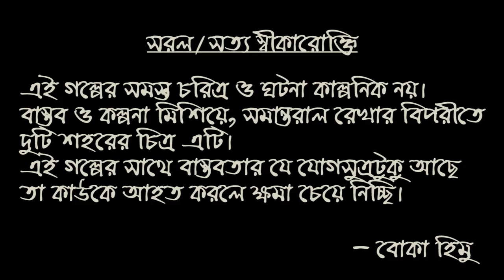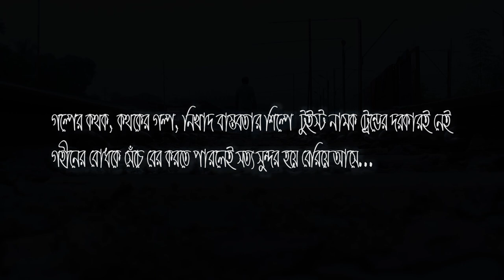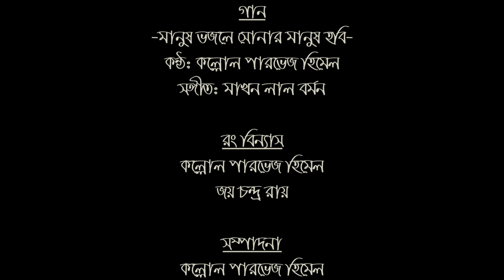Shohor Ghesha Shohor || শহর ঘেঁষা শহর || Shortfilm || King Kong || A Film by Kollol Parvej Himel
ফিকশনঃ শহর ঘেঁষা শহর

শহর ঘেঁষা শহর একটি শহরের গা ঘেঁষে আরেকটি ভিন্ন শহরের গল্প। যে শহরের বুক প্রশস্ত নদীর মতো। অট্টালিকাহীন সে শহরে ভালোবাসা নামক শৃঙ্গের বাস। অসংকোচ বুকে টেনে নেয়ার শপথে যার অভিষেক হয়েছিলো তখনই হয়তো, যখন শহর নামের কিছুই ছিলোনা।

রচনাঃ হারুনুর রশিদ হিমেল

চিত্রনাট্য ও পরিচালনাঃ কল্লোল পারভেজ হিমেল

অভিনয়েঃ কিংকং, তাহমিদ উল ইসলাম মিতুল, অনন্যা রোজী, বাসুদেব শীল, মাখন লাল বর্মন, হারুনুর রশিদ হিমেল, বীনা বেগম সহ আরো অনেকেই...

চিত্রগ্রহনঃ জয় চন্দ্র রায়
নেপথ্য কন্ঠঃ আরিয়ানা চৌধুরি সাবা, কল্লোল পারভেজ হিমেল
নেপথ্য সঙ্গীতঃ মাখন লাল বর্মন
সঙ্গীতায়োজন ও ভিডিও সম্পাদনাঃ কল্লোল পারভেজ হিমেল

রং বিন্যাসঃ কল্লোল পারভেজ হিমেল, জয় চন্দ্র রায়

Fiction : Shohor Ghesha Shohor

"Shohor ghesha Shohor" is a tale of  a different city  adjacent to our city. Like a river far and wide, mountains of love the city is having no buildings. She was begot in a commitment of the  warmest love when there was no city existed here.

Story: Harunur Rashid Himel

Script & Direction: Kollol Parvej Himel

Starring: King Kong, Tahmid ul Islam Mitul, Ananya Rozi, Bashudev Sheel, Makhan Lal Barman, Harunur Rashid Himel, Bina Begum and many more...

D.O.P: Joy Chandra Roy
Background Vocal: Ariyana Chowdhury Saba, Kollol Parvej Himel

Music Arrangment & Video Edit: Kollol Parvej Himel
Colour: Joy Chandra Roy, Kollol Parvej Himel

📌ANTI-PIRACY WARNING
This content is Copyright to Team Geminis island ! Legal action will be taken against those who violate the copyright of the following material presented!

So,  Don't Use this video without the permission of Geminis island